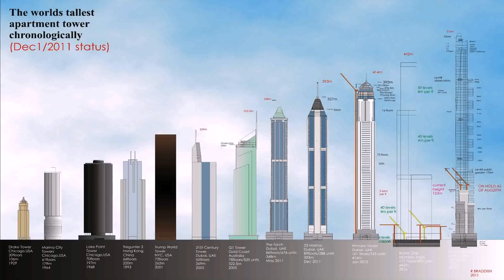63 Story Building In Dubai - Gif Maker DaddyGif.com (see description)